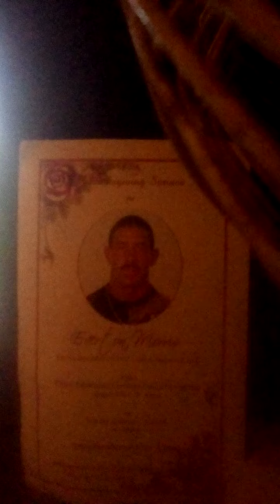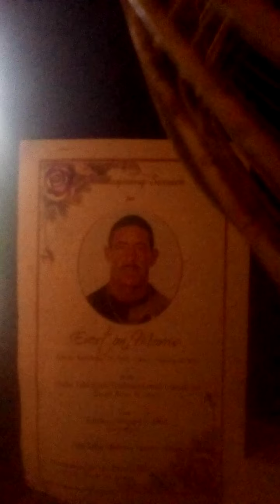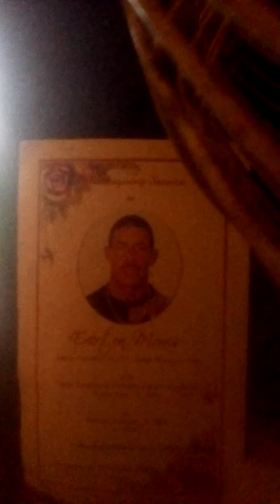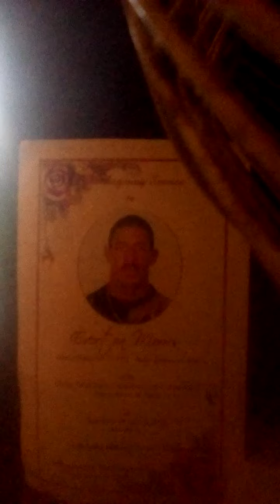Maroon Book Of Eulogies Fabian Stennett chapter 3 tribute to Everton morris